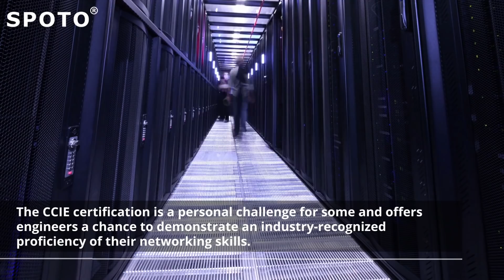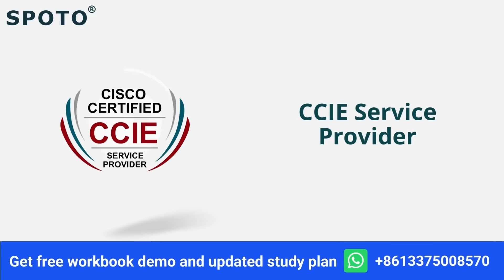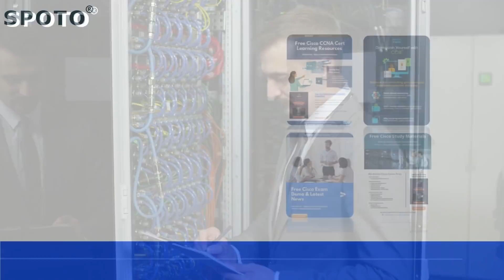What is the CCIE Exam Like? | Is the CCIE Worth It in #2022? | Cisco CCIE certification explained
Cisco Certified Internetwork Expert demonstrates an advanced understanding of networking principles plus specialized expertise in an area such as enterprise infrastructure, wireless, data center, security, and collaboration. Do you know what is the CCIE exam? Let's move on.